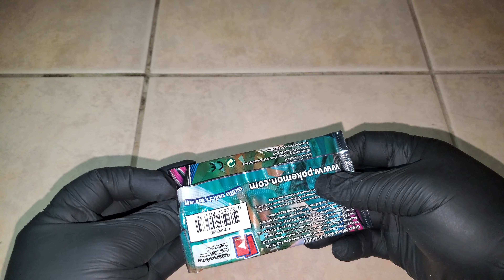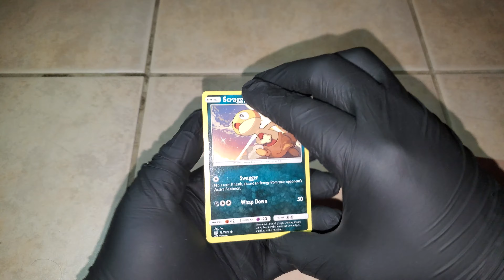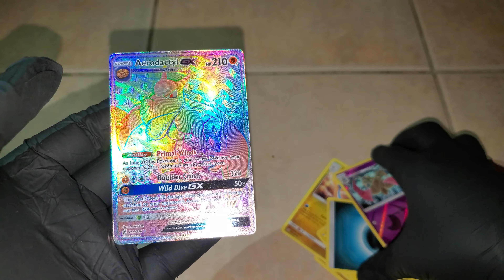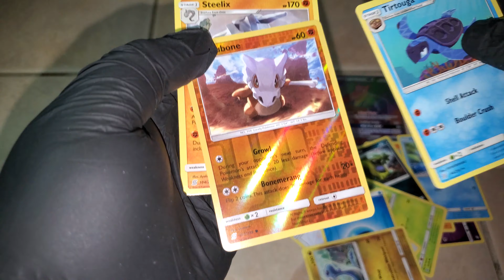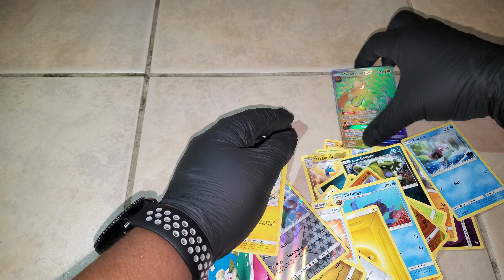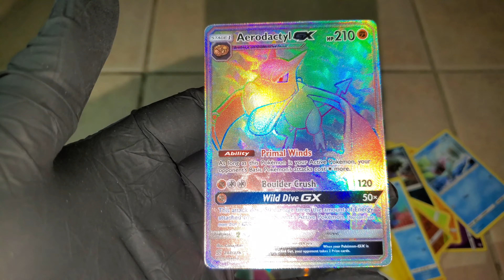OPENING MY FIRST EVER 3 Unified Minds Booster Packs [Unpacking #3]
So yesterday I had purchased 3 Unified Minds booster packs for the FIRST TIME EVER! Yes I know other do like 10 or a whole box but I'm not on that level yet. But I do hope you guys enjoy this video as much as I did. Si les gustaron please delen un Luke. CUÍDENSE, STAY BEAUTIFUL, PEACE!!!